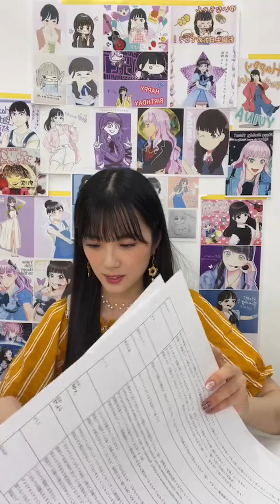Yuina (Liella) instagram live 021023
Yuina
Liella